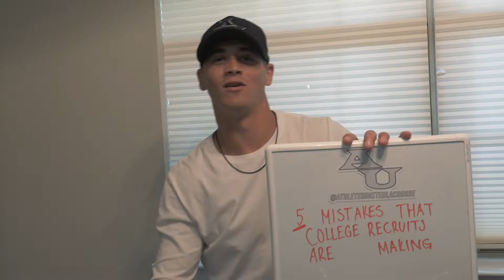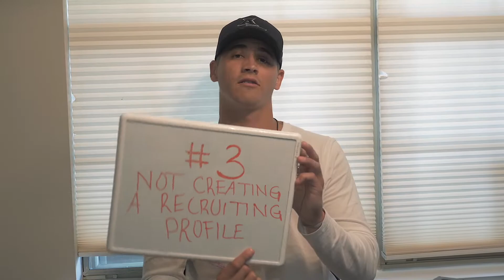5 Biggest Mistakes College Lacrosse Recruits Are Making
Coach Ty breaks down the five biggest mistakes that current college recruits make during the recruiting process.